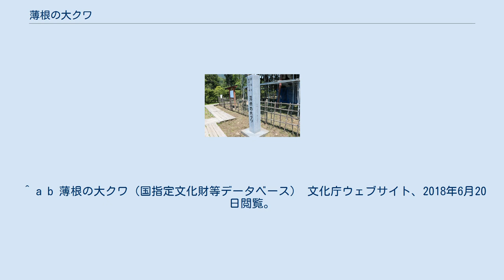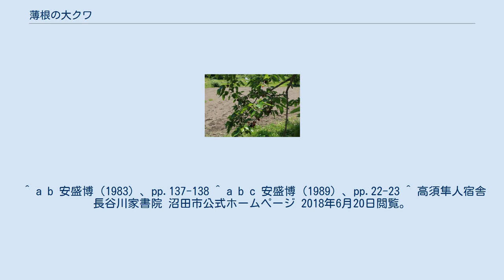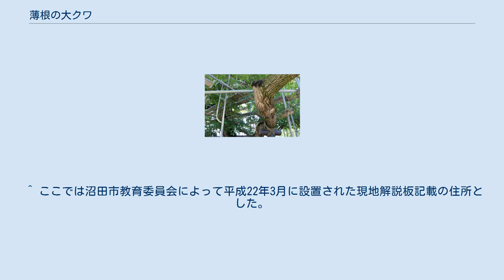薄根の大クワ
2018年6月2日撮影。
 薄根の大クワ（うすねのおおクワ）は、群馬県沼田市町田町石墨（旧利根郡薄根村）にあるヤマグワ（山桑）の巨木である。
1956年（昭和31年）5月15日に国の天然記念物に指定された。
 樹齢1,500年以上と言い伝えられ、養蚕群馬の象徴として古くより養蚕の神として称えられてきた。
ヤマグワでは日本最大の巨樹であり、世界遺産「富岡製糸場と絹産業遺産群」登録に関連して群馬県が制定した「ぐんま絹遺産」のひとつとして登録されている。
 薄根の 大クワ 前橋市 薄根の大クワの位置 足場が組まれ樹木医により樹勢回復が行われている。
2018年6月2日撮影。
 薄根の大クワは群馬県沼田市北部の迦葉山南西麓、利根川支流の四釜川左岸に形成された標高約430メートルのほどの段丘面上にある石井家所有の畑地に生育している。
 ヤマグワは霜害に強く、周辺の桑畑が霜害に遭ったとき周辺の人々はこの大クワの葉を使用して急場をしのいだという。
伝承によれば、貞享3年（1686年）に前橋藩主酒井忠挙家老である高須隼人が沼田藩の検地を行った際に、この大クワを標木に使用したと伝わっており、当時より目立つ巨樹であったことがわかる。
 クワの大木の稀有なものとして1956年（昭和31年）5月15日に国の天然記念物に指定された。
指定名称はこの地の旧村名の薄根村から名付けられている。
 沼田市公式ホームページによれば樹高は13.65メートル、根回り5.67メートル、2000年（平成12年）に計測された記録によれば樹高は10メートル、幹囲は7.24メートル、樹冠の幅は東西、南北とも14メートル。
1991年（平成3年）に当時の環境庁がまとめた第4回自然環境保全基礎調査によれば樹齢は300年以上、沼田市教育委員会によって設置された現地案内版では推定樹齢1,500年以上とされ、桑樹としては日本三名木のひとつとされている。
 近年、害虫による被害が見られはじめたため、2018年（平成30年）現在、樹勢回復のため周囲に足場が組まれ樹木医による治療が行われている。
 ^ a b 薄根の大クワ（国指定文化財等データベース） 文化庁ウェブサイト、2018年6月20日閲覧。
 ^ a b 薄根の大クワ（文化遺産オンライン） 文化庁ウェブサイト、2018年6月20日閲覧。
 ^ a b c d 加藤編、安盛博（1995）、p.456、p.458 ^ a b c 薄根の大クワ ぐんま絹遺産 データベース 2018年6月20日閲覧。
 ^ a b c 渡辺（1999）、P.115。
 ^ 薄根の大クワ 環境省巨樹・巨木林データベース2018年6月20日閲覧。
 ^ 環境庁編（1991）、群馬県/巨樹・巨木林調査票の要約（一覧表）10-33。
 ^ ここでは沼田市教育委員会によって平成22年3月に設置された現地解説板記載の住所とした。
当地は同市石墨町、同市町田町の飛び地と複雑に入り組んでおり、資料によって住所が異なる。
正確な位置は記事右上部にリンクした座標値参照。